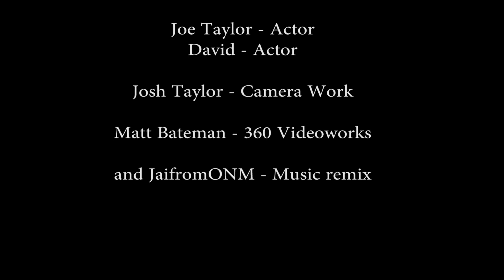Exorcizm Gym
Do you find yourself being haunted by Demons during the night? If so, You Need to be Exorcized!
Special Thanks to JaivfromONM for creating the Gangnam Remix